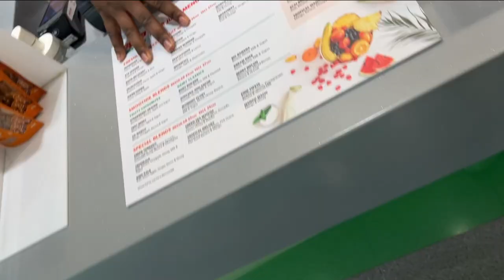[CM]: MOLAR EXTRACTION BLUES :'(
My parents were definitely the stars of this vlog.